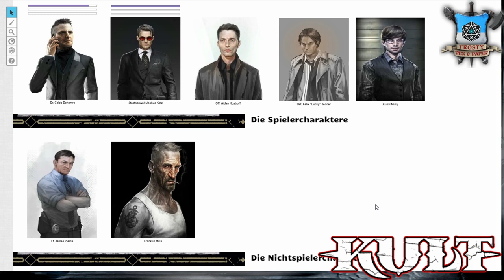[3] [KULT] Oakwood Heights - Der Schlachter von Oakwood